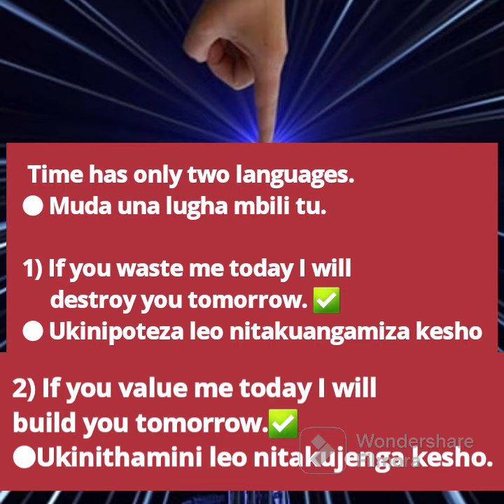Time is more valuable than money share comment .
Time is more valuable than money. You can get more money but you can't get more Time.
“The time for action is now. It’s never too late to do something.”